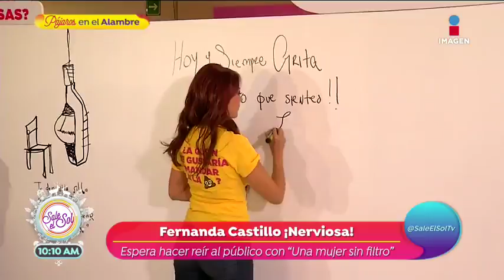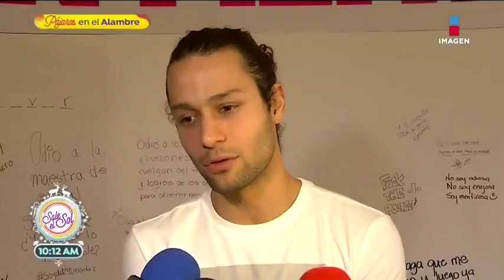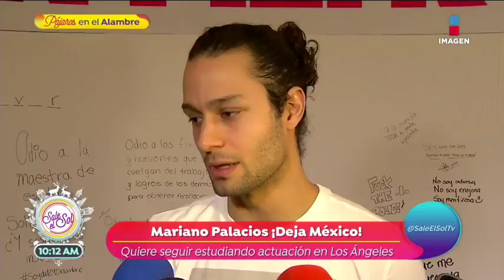¡Fernanda Castillo debuta en la comedia con 'Una mujer sin filtro'! | Sale el Sol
La actriz Fernanda Castillo debuta con comedia en 'Una mujer sin filtro' espera hacer reír a todo el público y habla sobre su relación y los planes de llegar al altar